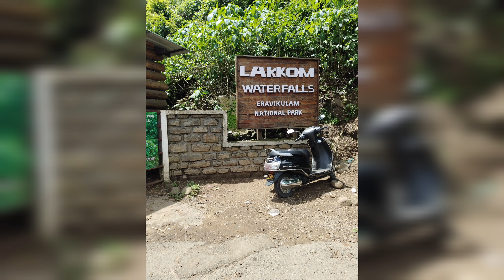Best tourist places in kerala | Munnar family trip | campfire dance